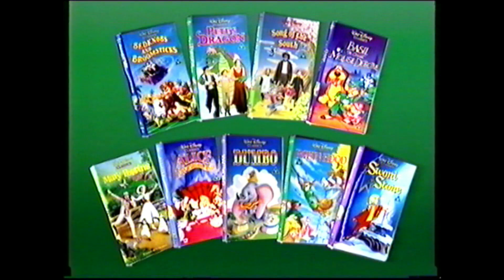Closing to Winnie the Pooh: Making Friends UK VHS (1996)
Here is the closing to the 1996 UK VHS of Winnie the Pooh: Making Friends.

1. End Credits
2. Also Available from Disney Videos
3. Walt Disney Classics Late 1995 Promo
4. Coming Soon from Disney Videos
5. The New Adventures with Timon and Pumbaa Trailer